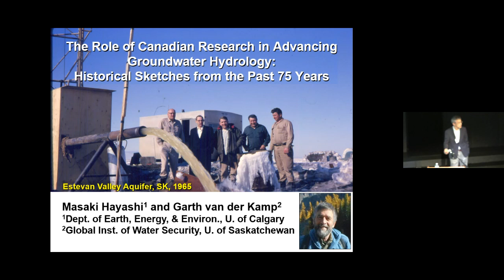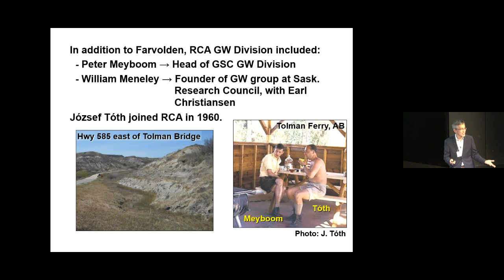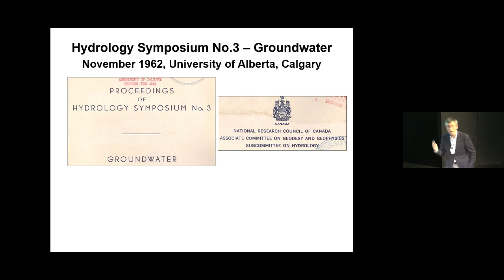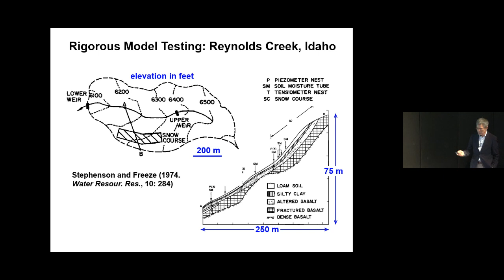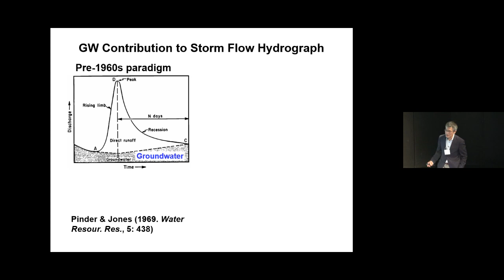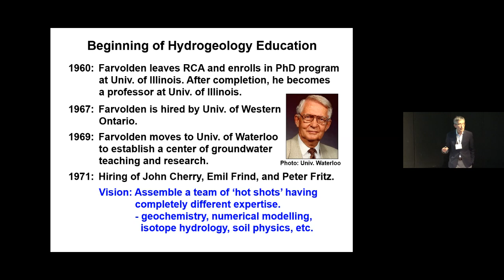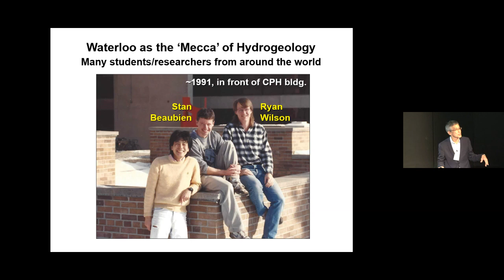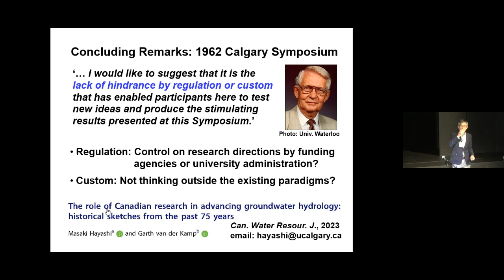2023 Farvolden Lecture: Dr. Masaki Hayashi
Join Dr. Masaki Hayashi (Department of Geoscience, University of Calgary) to learn about the role of Canadian research in advancing groundwater hydrology: historical sketches from the past 75 years.